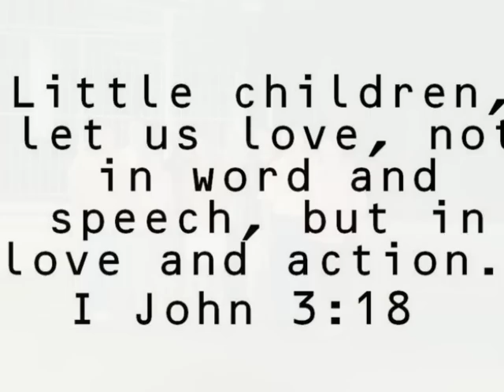House of Hope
A slideshow summary of Foundations Ministries 2008 Nicaragua trip to finish the security fence at House of Hope, a ministry to women leaving prostitution. Music by Andrew Thompson of Columbia Grove Covenant Church. columbiagrove.org